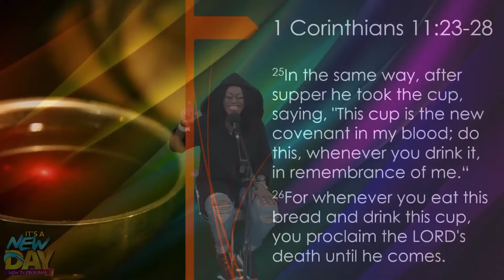The blood will never loose its power